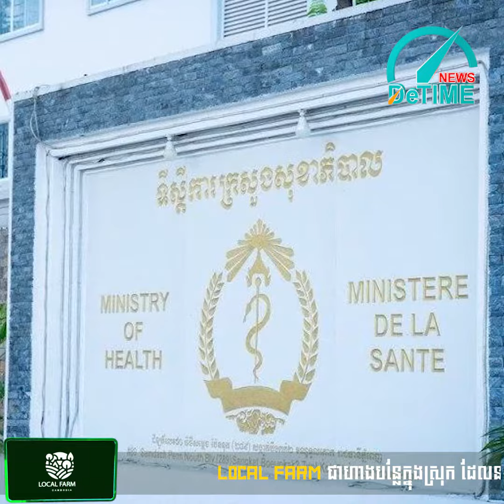វិជ្ជមានកូវីដ ៣៩នាក់ នាព្រឹកនេះ ភាគច្រើនកើតលើអ្នកនៅភ្នំពេញ និងខេត្តព្រៃវែង